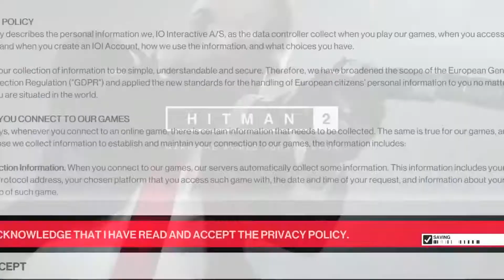HITMAN 2 - EP 1 (O INICIO DA MATANÇA) Gameplay (INGLES)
Mais uma vez peço desculpa pelo o idioma estar em inglês, pois o meu amigo tem as versões dos jogos em inglês dai estarem a sair assim..

e mais uma coisinha vocês iram reparar durante os vídeos alguns saltos devido aos cortes que tive de fazer por ter morrido ou por achar que não era relevante para a historia..
obrigado e divirtam se